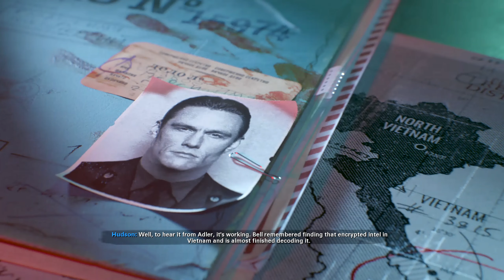Welcome to Vietnam | COD Cold War Campaign #2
Welcome to another episode of COD Cold War Campaign. Today I go to Vietnam and destroy the armies. We take out the helicopters and the mission goes sideways. It ends up in crazy amounts of close and far combats. I hope you all enjoy.